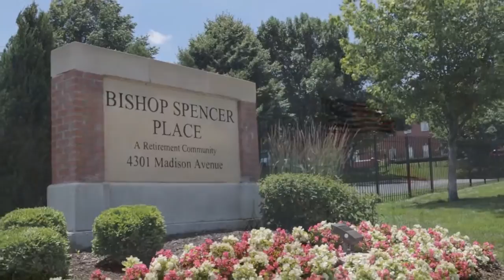Bishop Spencer Place 20th Anniversary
The success of Bishop Spencer Place has been its evolution, which started 20 years ago...